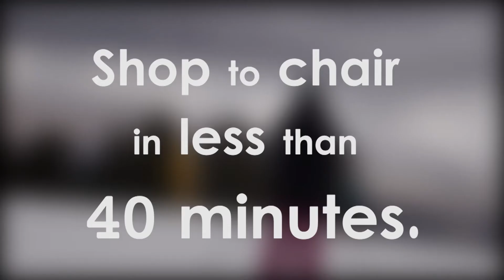Bountiful to Snowbasin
Are you skiing up at Snowbasin? Our Bountiful rental shop is right on the way, make sure to stop by to pick up your ski/snowboard rentals!